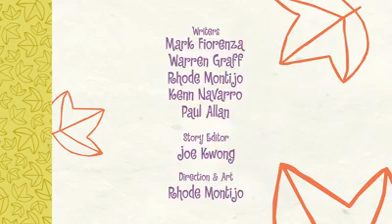It's almost July already and to get you into the summertime mood. we're turning an ice cream cone a